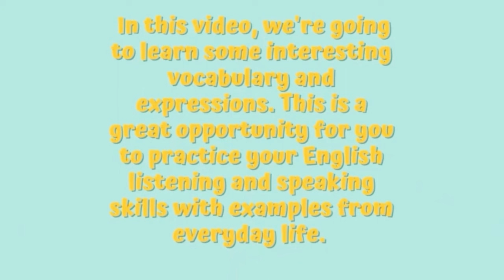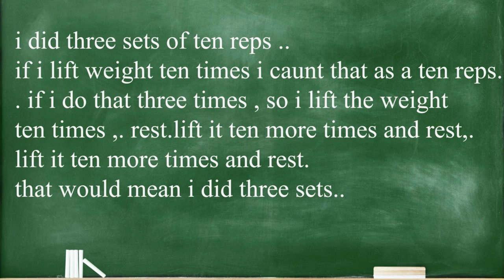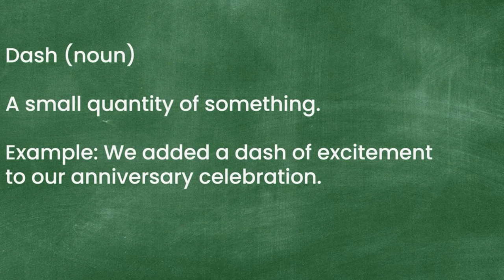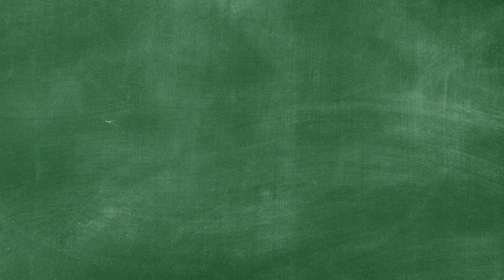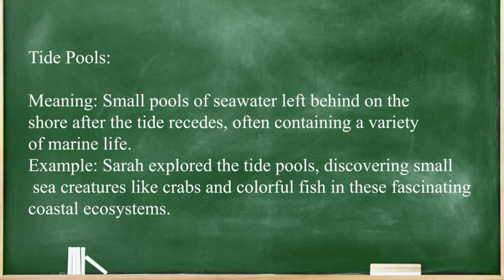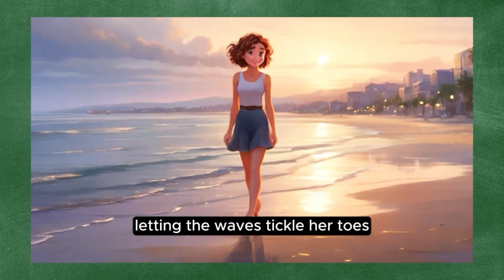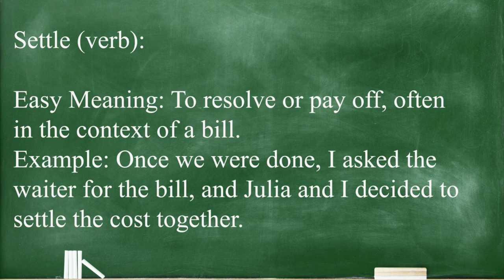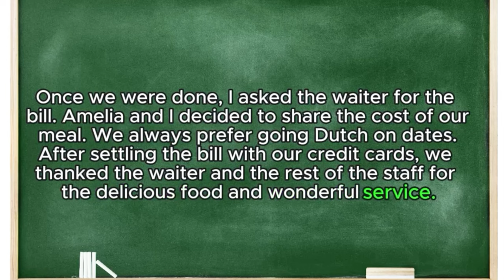How To Speak English Fluently | Improve Your English | Learn English Speaking | English story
Hello everyone! 🌟

In this video, I share journey and practical tips on how to speak English fluently. Whether you're a beginner or looking to improve your English, this speech will inspire and guide you.

Part 1: My Journey to Speaking English Fluently

Overcoming early struggles
The importance of practice
Finding opportunities to speak
Using technology and setting goals
Part 2: Techniques and Exercises for Fluency

Shadowing technique
Recording yourself
Speaking with a partner
Joining English clubs or groups
Using language exchange apps
Part 3: Overcoming Challenges and Staying Motivated

Dealing with fear and shyness
Handling frustration
Finding support and celebrating small wins
Setting realistic goals and creating a routine
Part 4: Personal Success Stories and Final Tips

Stories of friends and mentors
Final tips for staying positive and motivated
Encouragement to keep practicing and never give up
Join me on this journey to mastering English, and remember, every step forward is progress. 🌈